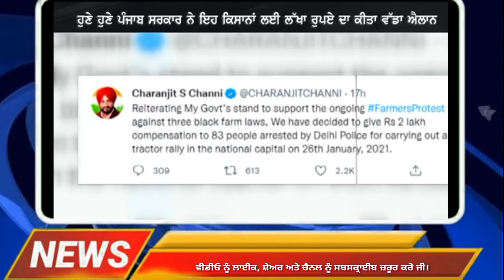ਹੁਣੇ ਹੁਣੇ ਕਿਸਾਨਾਂ ਦੇ ਹੱਕ ਵਿੱਚ ਵੀ ਚਰਨਜੀਤ ਚੰਨੀ ਦਾ ਨਵਾਂ ਫੈਂਸਲਾ।। Charnjit Singh Channi ji live।।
Punjab 6th Pay Commission Latest News | Punjab 6th Pay Commission Salary | punjab 6th pay commission
mulajam news
kisan morcha

punjab 6th pay commission, punjab 6th pay commission report, punjab 6th pay commission latest news in hindi, punjab 6th pay commission salary calculater, punjab 6th pay scale,
punjab 6th pay commission latest news 2021, punjab 6th pay commission latest news 2020, 6th pay commission punjab latest news,
Punjab 6th Pay Commission Latest News,Punjab Pay Commission Latest News Today,punjab pay commission latest report
Other Updates on how to simplify education -

Punjab Pay Commission Latest News: छठे वेतन आयोग ने पंजाब सरकार के सभी मुलाजिमों के वेतन में दोगुनी से अधिक वृद्धि करने की सिफारिश की है। आयोग द्वारा हाल ही में मुख्यमंत्री कैप्टन अमरिंदर सिंह को सौंपी गई रिपोर्ट में न्यूनतम वेतन 6950 रुपये से बढ़ाकर 18000 रुपये मासिक करने के साथ-साथ विभिन्न भत्तों में भी इजाफा करने को कहा है।

punjab pay commission latest news 2021,
punjab pay commission report 2021,
punjab pay commission latest,
6th pay commission punjab benefits,
6th pay commission punjab calculator,
punjab govt pay commission,
7th pay commission punjab govt notification,
punjab 7th pay commission latest news in hindi,
6 pay commission punjab latest news,
new pay commission in punjab,
7th pay commission punjab police,
6th pay commission punjab police,
6th pay commission punjab news 2020,
6th pay commission punjab 2021,
6 pay commission in punjab,
5th pay commission punjab,
6th pay commission punjab,
6 pay commission punjab,
6 pay commission salary calculator punjab,
6 pay commission punjab government,
punjab 6 pay commission news,
7 pay commission punjab,
punjab 7th pay commission report,
7th pay commission in punjab latest news,
7th pay commission salary calculator punjab,
7th pay commission report punjab,
punjab 6th pay matrix,
punjab 6th pay fitment factor,
punjab pay commission revised pay matrix,